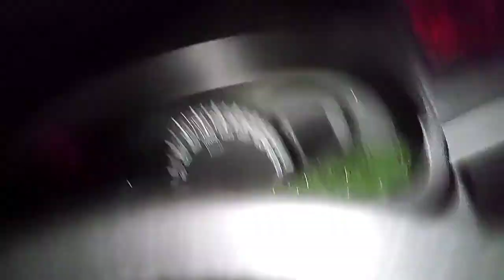ladka abb bada hogya 😂 | kya se kya hogya dekhte dekhte😅😅 | daily vlogs #121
pura tyar hoke Gaye the dance karege magar ulta hi hogya
shadii ki excitement 🤗 itni jada ke maja toh aya
Lots of LOVE from us and Always SUPPORT

dailyvlogger dailyvlogs daily vlogging
shubham thakur vlogs

Vlogdforyou
VLOGSFORYOU

ALL CONTENT IN THIS CHANNEL IS MEANT FOR ,ENTERTAINMENT PURPOSR ONLY..!!